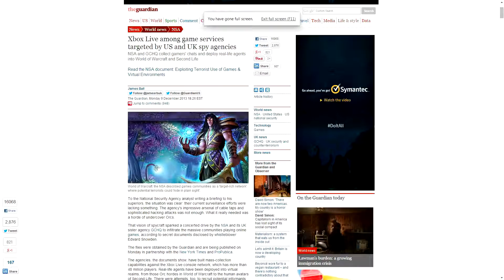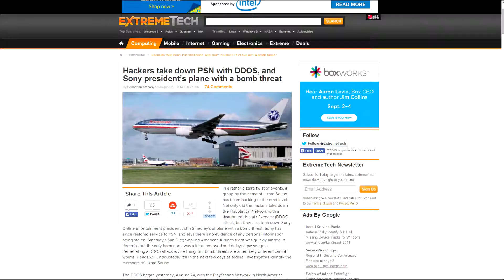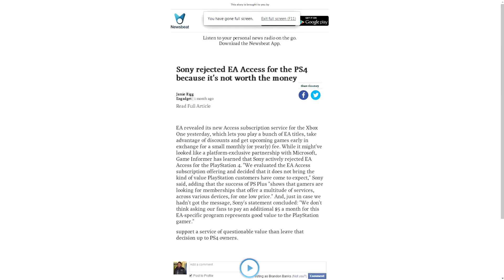Video Game Conspiracy File 1: Playstation Now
Possible Harsh DRM policy from Plastation in the future.